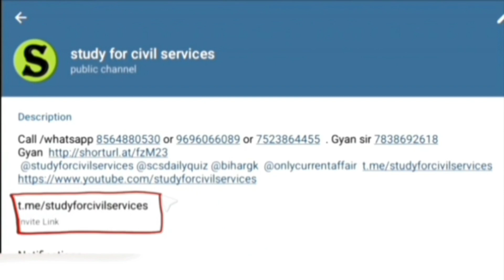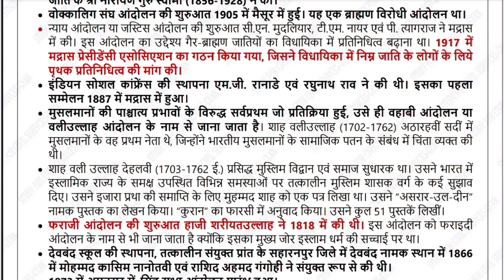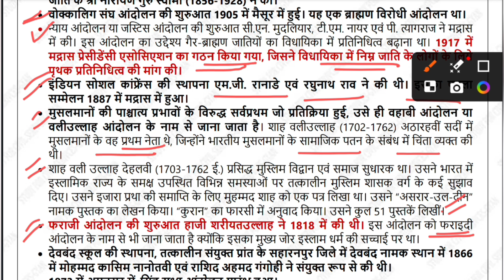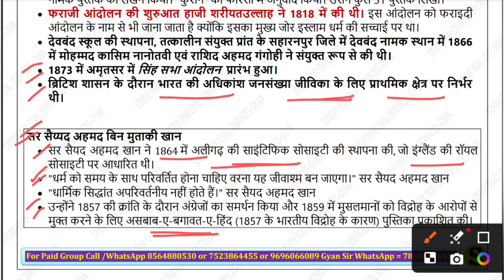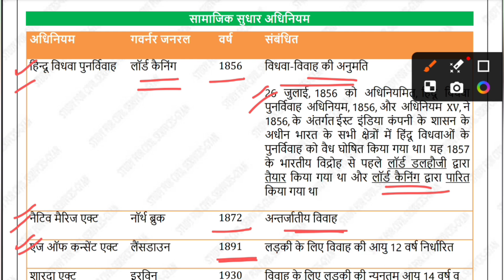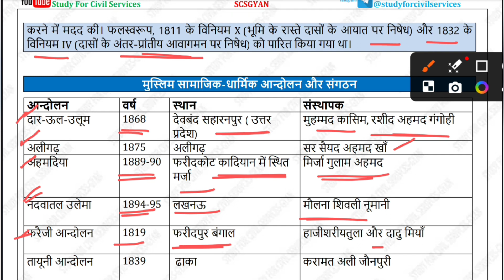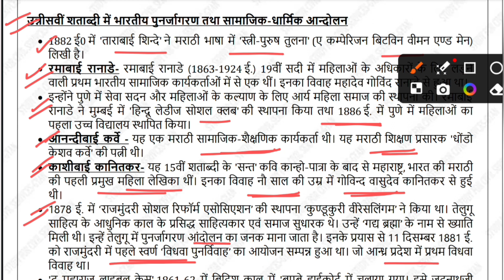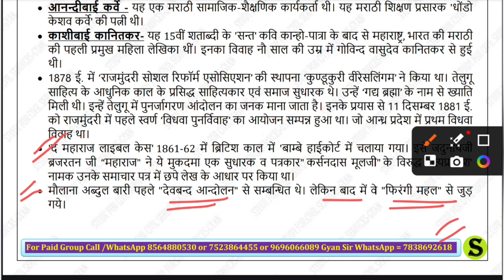Day 82 | RO ARO 2023 | UP PCS 2024 Ro aro re-exam Day Wise revision series study for civil services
Modern Indian history - Socio-religious reforms in India

Hello friends!
In this video Socio-religious reforms in India are explained with founder and year of movement. Some movements are also given with leader and purpose.

0:00 intro
0:10 uppsc revision series
0:20 uppsc day wise study for civil services
0:30 ro aro 2023 free playlist
0:40 ro aro free classes 2023 playlist
0:50 aps 2023 online classes
1:00 aps vacancy 2023 online classes
1:20 uppcs 2024 most important topics